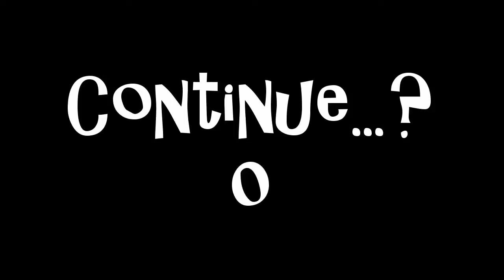Mighty Morphin Power Rangers (SNES) Part 11 - Zords are Weird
Jeff and Mark cover the logistics of where the different Zords come from across the globe. Unfortunately, then we get to Eye-Guy and he pushes our sh*t in.